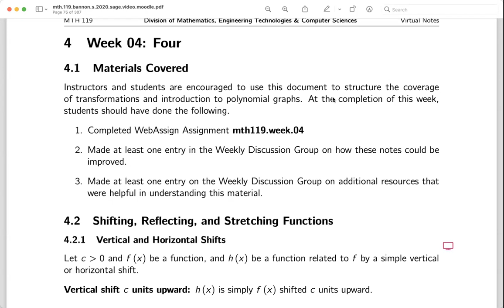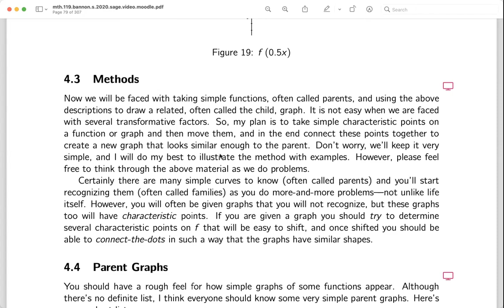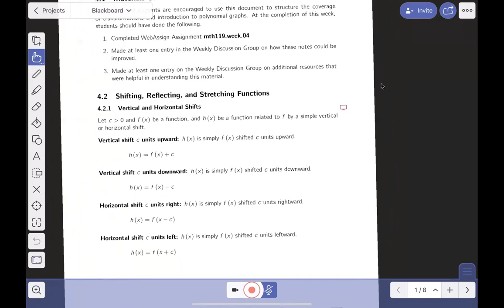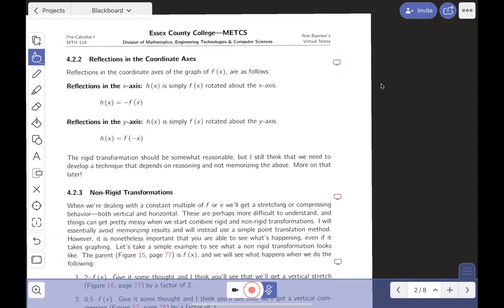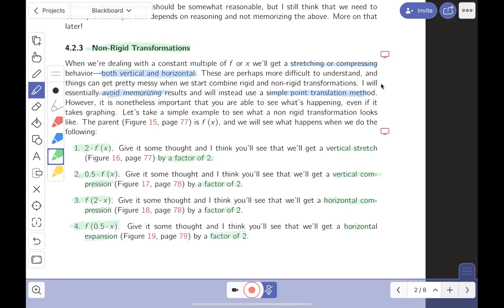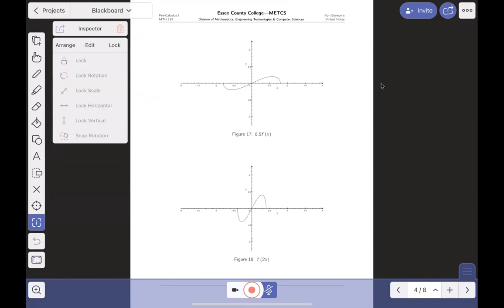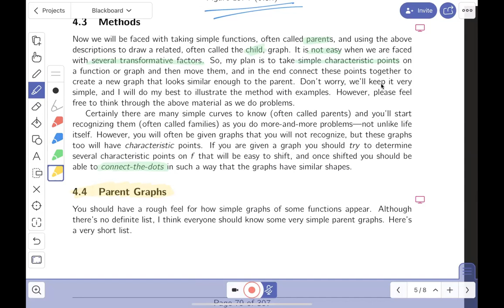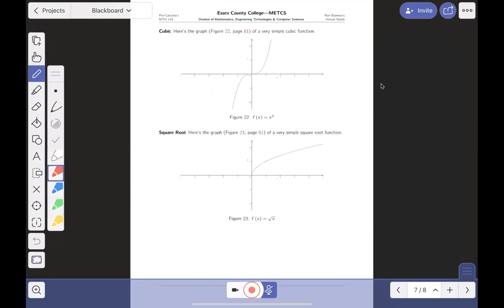01 mth119 week 04 lecta